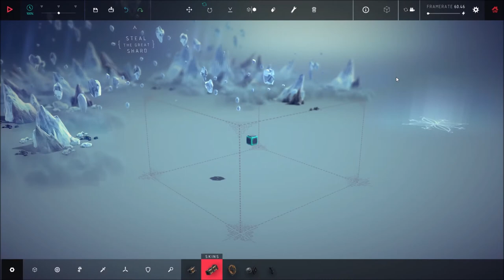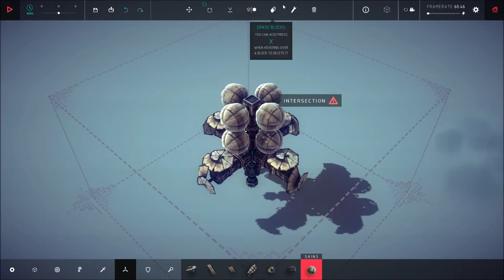Besiege - Tolbrynd, zone 33 [Shattered Field]